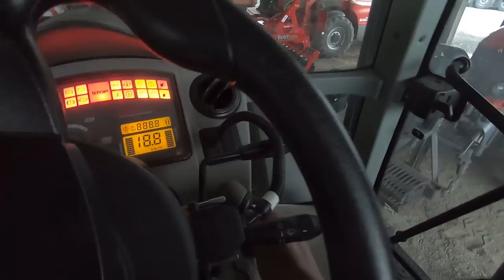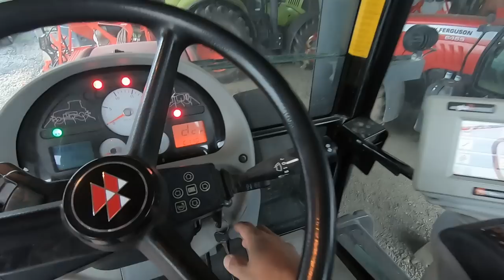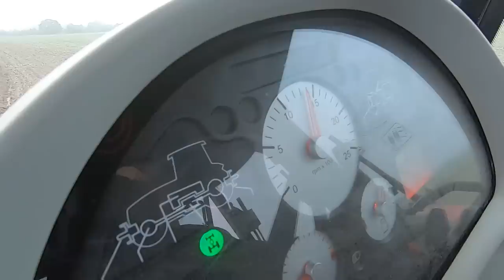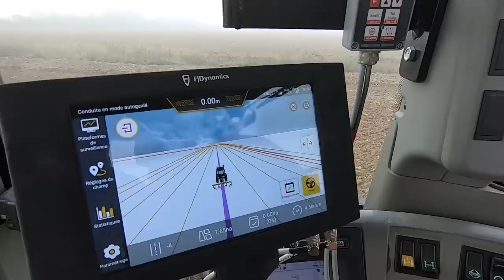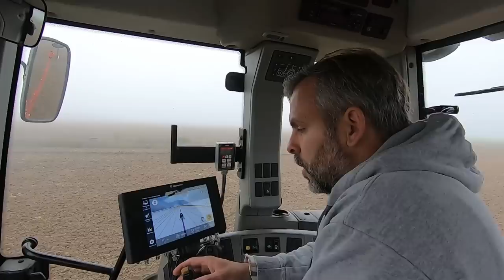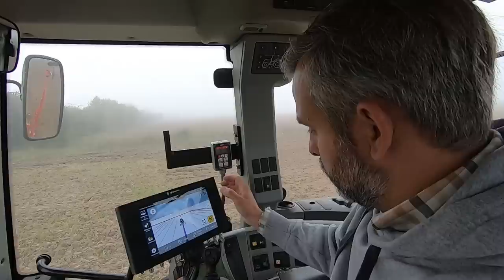Encore une journée trop courte...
Que de choses à faire dans une exploitation agricole !
Il ne suffit pas de monter sur le tracteur et d'aller dans les champs. Le métier est divers et varié, c'est ce qui fait la richesse de notre boulot.
Dans cette vidéo, vous allez voir de la préparation de sol, du semis d'orge d'hiver, de la pose de bâche pour la future plantation de haies (bouchure dans le Berry), prélèvement de sol, tour de plaine pour le suivi des colzas...
Vous verrez un petit nouveau aussi "Rathana". On lui souhaite de passer de bons moments avec nous et de faire son travail avec passion.
J'en profite d'ailleurs pour remercier la Fédération des Chasseurs de l'Indre pour leur implication et leur aide précieuse pour mes nouvelles plantations de haies. Comme quoi, Agriculture et Chasse n'est pas incompatible.
Belle vidéo à tous !

0:00​​​ • Générique
0:22​​​ • Début de journée
1:25​​​ • On replante des haies
3:20​​​ • Semis d'orge
4:05​​​ • Semoir
4:37​​​ • Positionnement des haies
5:35​​​ • Préparation des sols
7:35 • Décompactage
12:15​​​ • Un nouveau à la ferme !
13:55​​​ • C'est sec
14:35​​​ • Réglage charrue
15:05​​​ • Labour
18:35 • Suite décompactage
19:50​​​ • Semoir
20:30​​​ • Résultat semis
21:10 • Mes sols
22:05 • Semoir
22:35 • FJDynamics
25:14​​ • Implantation haie
29:43 • Mise en place bâche
34:25 • Colza
41:35 • Analyse de sol
45:50​​ • Finale

► Besoin de pièces agricoles ou d'outils ◄

► Musique ◄
Titre:  The Impossible
Auteur: Savfk